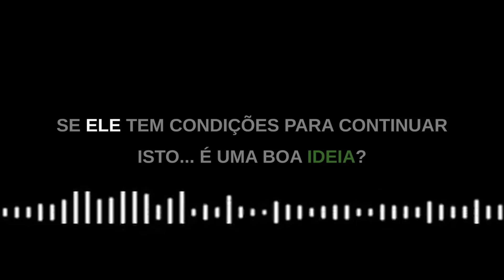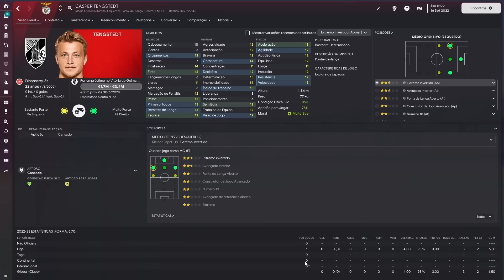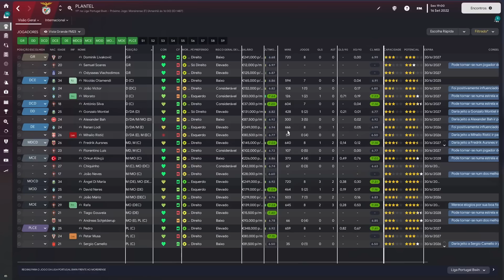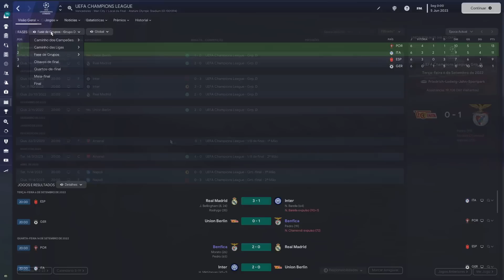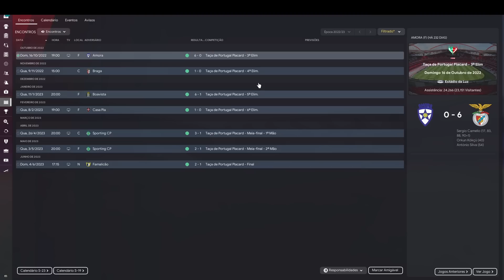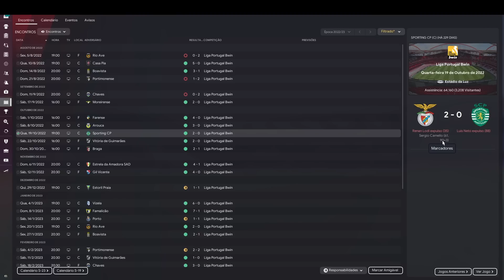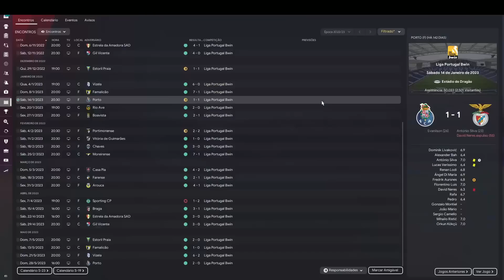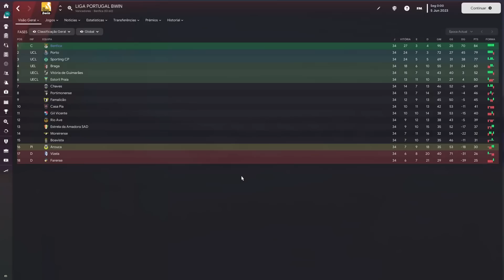BENFICA! O 'AGORA MANDO EU' EM QUE TIVE AJUDA MUUUUUUITO ESPECIAL | EPISÓDIO 5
Ao 5º episódio, FUI BUSCAR REFORÇOS! O mini FM Adventure, também conhecido como 'o adjunto', deu-me uma mãozinha inestimável neste episódio em que mostro como seria o Benfica 2023/2024 se fosse eu a mandar. E os resultados mostram que o segredo talvez seja mesmo o adjunto!

EXCLUSIVO - Joga com este ficheiro, e paga no plantel do Benfica que vês no fim deste episódio. Tens também acesso EXCLUSIVO SÓ para MEMBROS DO CANAL (Plantel Principal e acima) à base de dados do futebol português organizado em PIRÂMIDE! 11 escalões, 282 clubes jogáveis, muita competitividade e um desafio incrível para quem gosta de FM23!

Podes também obter o acesso à base de dados através de uma Tip de 5€ via MBway.

🎯 Subscreve! Vamos aos 10000!
👍 Toca a destruir o botão de like!!!

Esta é a atualização que usei no vídeo, 10 Julho 2023 (não tenho afiliação com o criador do ficheiro, nem com o site FMScout)

Podes encontrar aqui a última actualização lançada à data do lançamento do vídeo (não tenho afiliação com o criador do ficheiro, nem com o site FMScout)